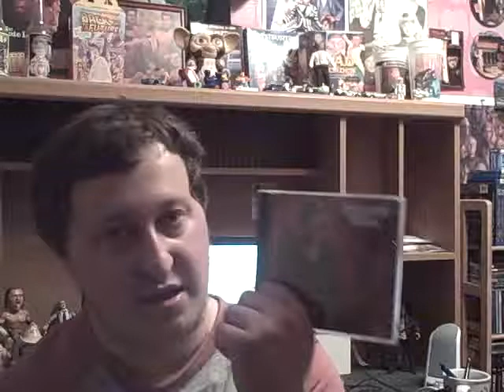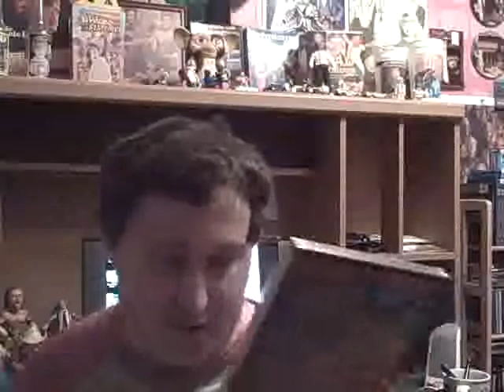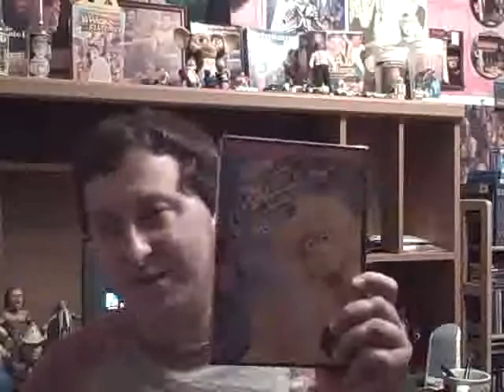THE SUMMER OF CHRISTMAS AT THE SLAWSON HOME!!!! (DAY 79 OF DAILY SUMMER VLOGS) 2/3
I got my 2 packages today in the mail. let's see what I got! A BIG THANKS TO M.J. KELLEY!